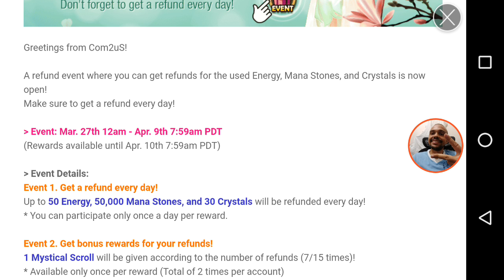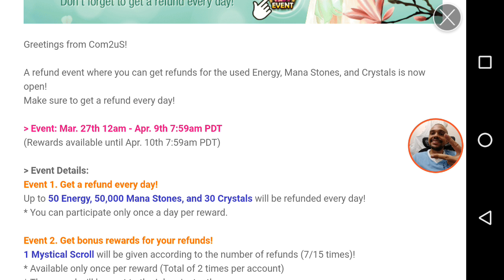F2P Perspective - Spring Refund Event. (How to take advantage of the Event)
Here are my thoughts on the The Spring Event. disclosed and how to take advantage of the event.